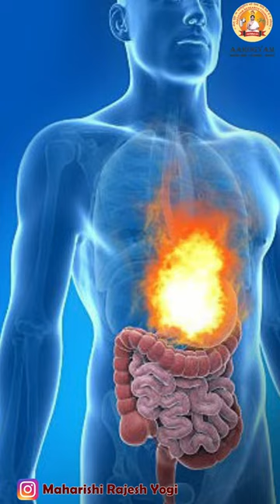वर्षो से चली आ रही दवा अब होगी बंद | Medicine that has been going on for years will now be stopped